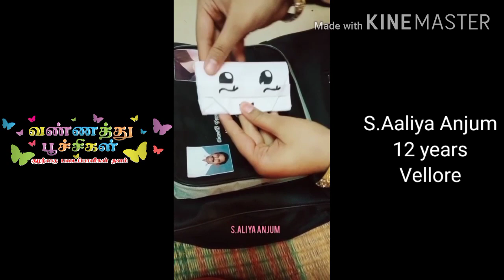வண்ணத்துப்பூச்சிகள் || ஆலியா அன்ஜுன் 12 வயது